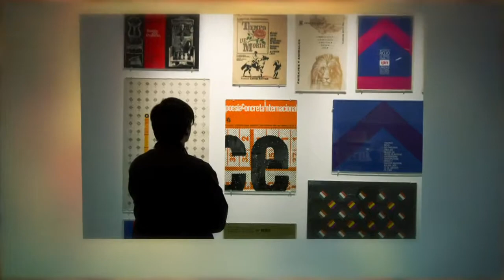Vicente Rojo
Basta un minuto frente a una pieza de Vicente Rojo para que nos comunique: “Ritmo”, “Furia”, “Melancolía” y “Drama”.